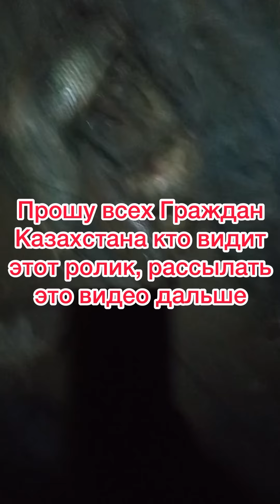Ассаламуалейкум Қазақ Елі табиғи ресурстарымызды жоюды тоқтатамыз |рыбалка шардара| стопбраконьер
Ассаламуалейкум Қазақ Елі! Түркістан облысы әуезқой балықшыларының жан айқайын ешкім естімеуде?! Әлде параға барлығы белшеден батқанба?! Табиғат құндылығын қорғау ол біздің Канституциялық борышымыз екенін білмеймізбе?!
Ел болып табиғи ресурстарымызды қорғауға шақырамын 🤝

СҰРАНАМЫЗ!

МЕМЛЕКЕТТІК табиғатты қорғауға міндеттеген құзырлы уәкілетті органдар! Белгі  мен қалта үшін емес, өз міндеттеріңізге сай жұмыс жасаңыздар.

Ассаламу алейкум Казахстанскому НАРОДУ! Крик души рыбаков Туркестанской области никто не слышит?! Или все подкуплены?! Разве мы не знаем, что защита природы – наша конституционная обязанность?!
Я призываю страну защищать наши природные ресурсы!

ПРОСИМ!

А так же компетентным  уполномоченным органам которому ГОСУДАРСТВО обязала защищать природу РАБОТАЙТЕ не на галочку и карман, а по вашим обязанностям.